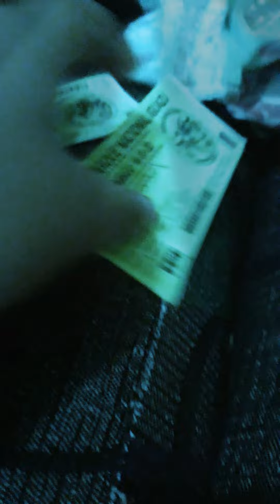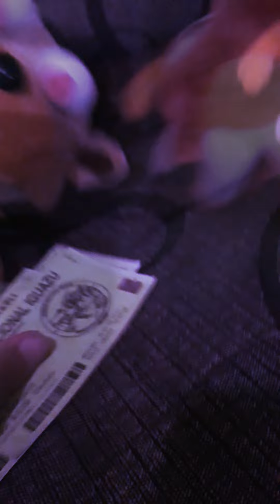FNAT RFDD I,T🐻🦊😁🤡🤡🐒 🐰🐇